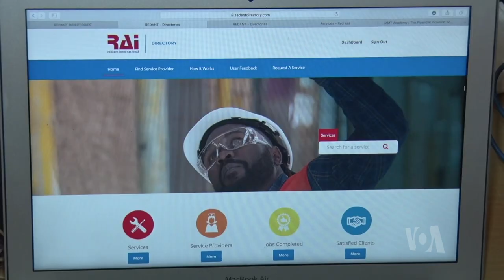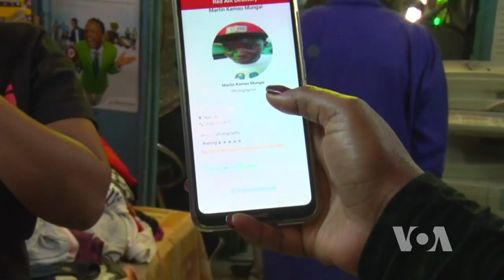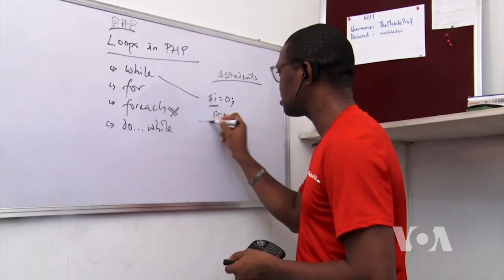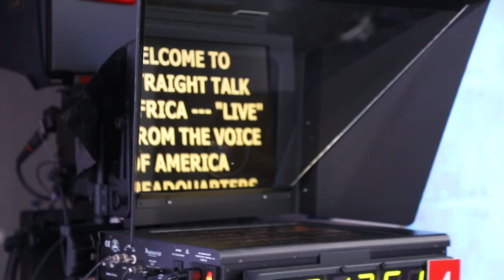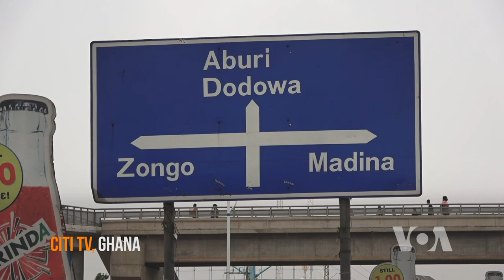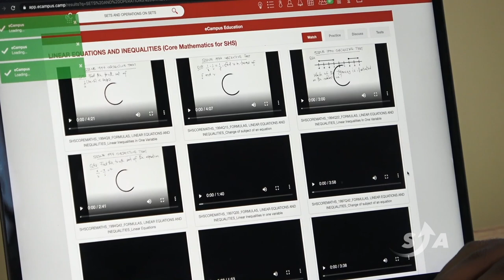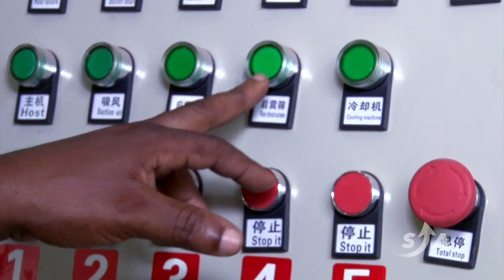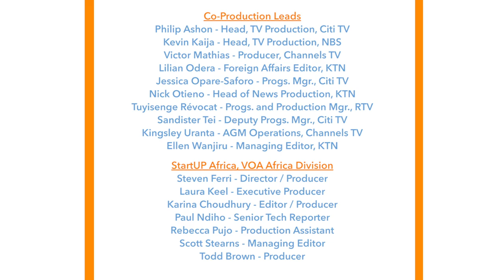STARTUP AFRICA: TECHNOLOGY ▪️ INNOVATION ▪️ ENTERPRENEURSHIP | VOA - EP3.....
Technology. Innovation. Entrepreneurship.

VOA’S StartUP Africa is a 6-part business-themed TV series that tells the stories of the challenges, hopes, and fears faced by young tech entrepreneurs in Africa as they develop their startup from just an idea to a profitable business.